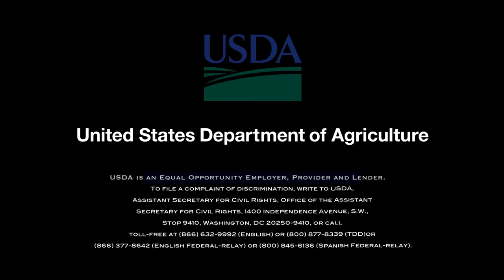Brief History of Arkansas Rice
This documentary tells the story of the first farm in Arkansas to begin growing rice and their hardships.